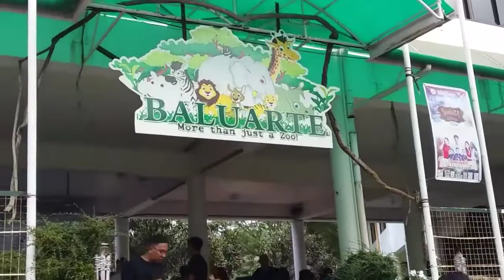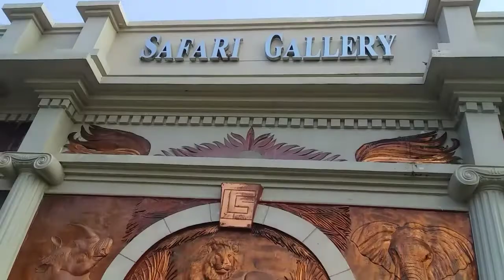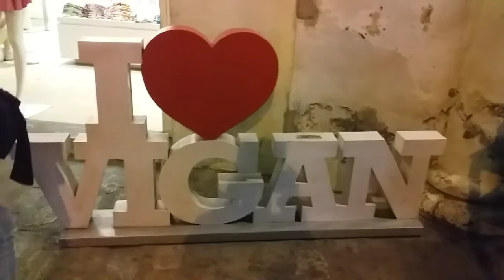ILOCOS TRIP (Vigan & Laoag) | Joseph The Vlogger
Yehey!! Finally nakapunta na din ako sa Ilocos. Ang tagal ko ng pangarap ang makapunta sa Ilocos, at ngayon natupad na siya everyone. I am so happy, syempre thank you tita Agnes for making this trip possible.

Gumora kami sa Vigan at Laoag nag pa Baluarte na din kami tapos Calle Crisologo, then Windmill at nanood ng Dancing Fountain. Yahoo!! Hindi pa din ako makaget-over. Enjoy watching!! 💜 ROAD TRIP TO THE NORTH